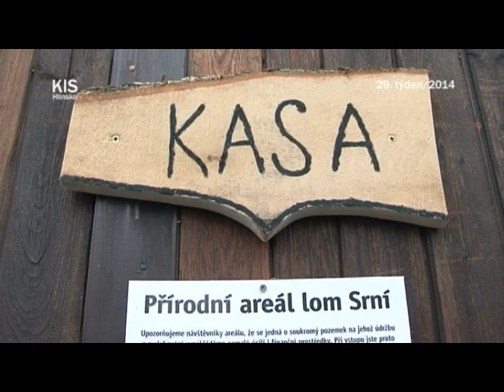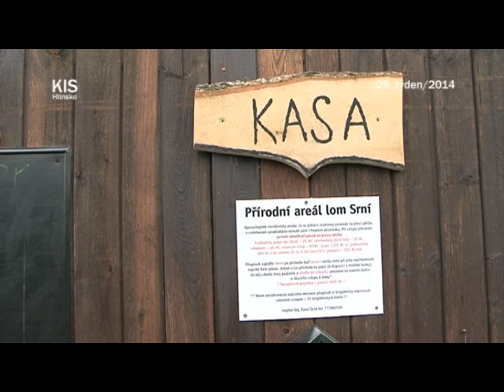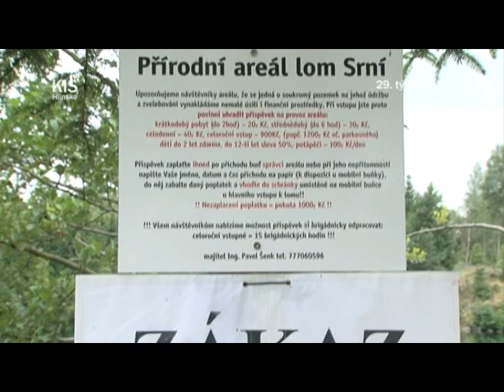Koupání i potápění na srnském lomu